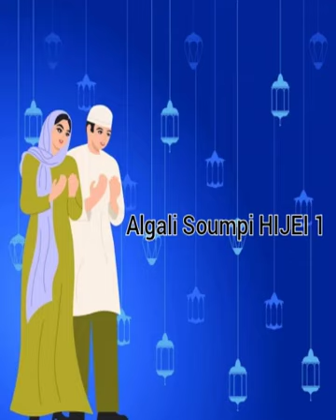Algali Soumpi Hidjeye 1